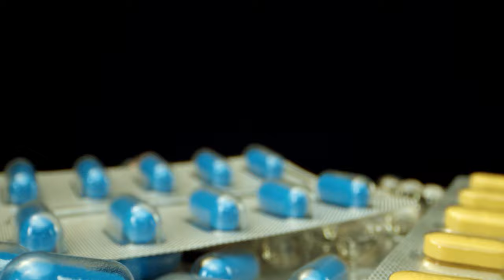Macro Close-Ups of Colorful Pills | Relaxing Music | 30-Second Visual ASMR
Immerse yourself in this visually stunning video featuring macro close-ups of colorful pill packaging accompanied by soothing, relaxing music. In just 30 seconds, this video captures the intricate details, vibrant colors, and unique textures of various tablets and their packaging. It's the perfect combination of calming visuals and serene sounds, offering a brief yet satisfying sensory experience.

Ideal for fans of macro photography, ASMR visuals, and creative product videography, this short video highlights the beauty in everyday objects through a lens of artistic detail. Whether you're here for the calming music, the vivid imagery, or the satisfying macro perspective, this video delivers a moment of relaxation and inspiration.

📸 Shot Using:

High-quality macro lens for stunning detail
Soft lighting for vivid, crisp visuals

Sildenafil, sold under the brand name Viagra among others, is a medication used to treat erectile dysfunction and pulmonary arterial hypertension.It is unclear if it is effective for treating sexual dysfunction in women. It is taken by mouth or injection into a vein. Onset is typically within 20 minutes and lasts for about 2 hours.
Comparison of DCI and UHD resolutions
In 2005, Digital Cinema Initiatives (DCI), a prominent standards organization in the cinema industry, published the Digital Cinema System Specification. This specification establishes standardized 2K and 4K container formats for digital cinema production, with resolutions of 2048 × 1080 and 4096 × 2160 respectively. The resolution of the video content inside follows the SMPTE 428-1 standard, which establishes the following resolutions for a 4K distribution

4096 × 2160 (full frame, 256∶135 or ≈1.90∶1 aspect ratio)
3996 × 2160 (flat crop, 1.85∶1 aspect ratio)
4096 × 1716 (CinemaScope crop, ≈2.39∶1 aspect ratio)

2K distributions can have a frame rate of either 24 or 48 FPS, while 4K distributions must have a frame rate of 24 FPS. Some articles claim that the terms "2K" and "4K" were coined by DCI and refer exclusively to the 2K and 4K formats defined in the DCI standard.[6] However, usage of these terms in the cinema industry predates the publication of the DCI standard, and they are generally understood as casual terms for any resolution approximately 2000 or 4000 pixels in width, rather than names for specific resolutions.

Cinematic perspective of Food and everyday objects in 8K videos
High-Quality Video In Exceptional 8k video  UHD Quality for 4k-/8k/12k Oled/Qled tv sets and for 8k video ultra hd  tv monitors hdr
Blue pill viagra super macr UHD - 4K Video hdr

MACRO WORLD 8K HDR